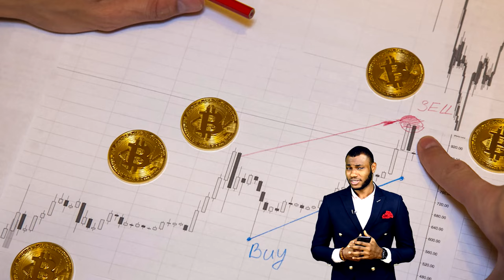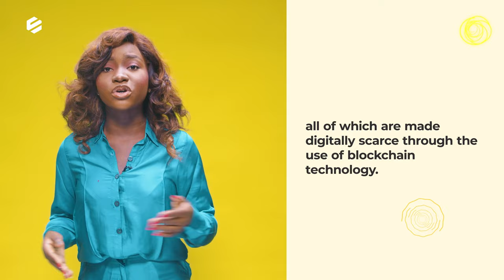How to make your first $2,000 with Gamic Guild | Inside Blockchain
Binance Labs recently accepted Gamic Guild into its incubation program, to position the guild as the most sought after gaming guild in Africa.
In this video, Ukeme Okuku, Co-Founder of Gamic Guild, joins us on the Inside Blockchain Show to explain how you can make your first $2000 playing games on gamic guild.

Timestamps
0:00 Intro
1:09 Gaming Guilds - What it means
3:13 Binance Labs Incubates Gamic Guild
4:13 Understanding Gamic Guild
4:28 Why Gamic Guild?
5:13 Gamic Guild - Taking the first step
6:38 User benefits of Gamic Guild
7:37 Building the Gamic Guild Community
10:01 Strategies to drive Guild Adoption
10:56 Gamic Guild & NFTs
11:55 Binance Labs & Gamic Guild - The future
13:11 Plans to onboard new users
15:00 Growth Projections for Blockchain startups
18:19 The Roadmap for Gamic Guild
20:39 Gamic Guild and SocialFi
21:53 Gamic Guild - 2022 Expectations
23:04 Conclusion